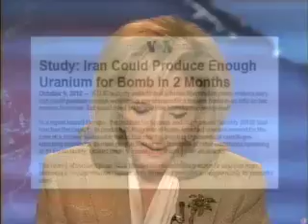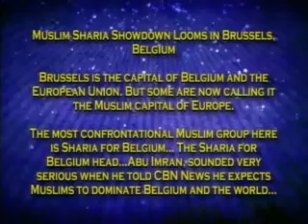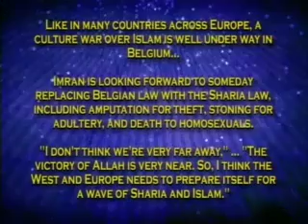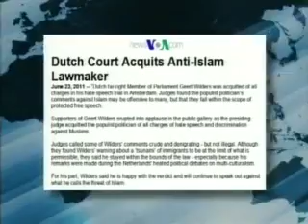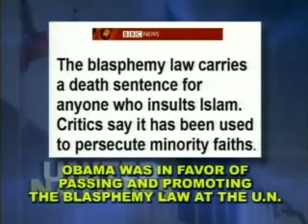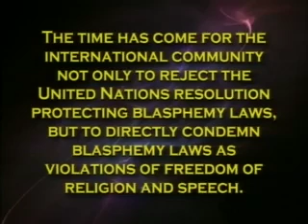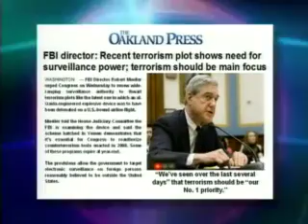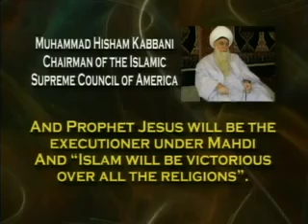Jack Van Impe Presents #1244 (2012-10-27)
Headlines:
Iran could produce enough uranium for a bomb in 2 months...
Muslim Sharia showdown in Brussels, Belgium...
Ayatollah Khamenei's Goal: Islam will rule over all the world...